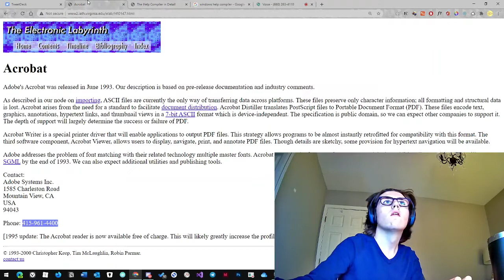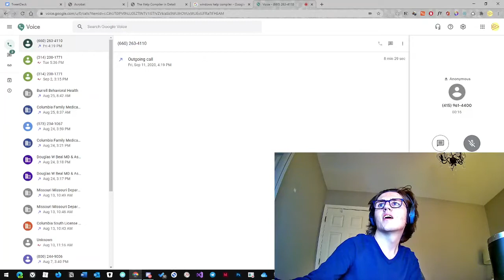Calling Adobe's Phone Number From 1995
I tried calling Adobe's phone number from 1995 and it's now owned by a woman named Bonnie... who actually says "if you're trying to reach a business number, this is no longer that number" in her voicemail greeting.

...is she still getting complaint calls about PDFs??? lmao.